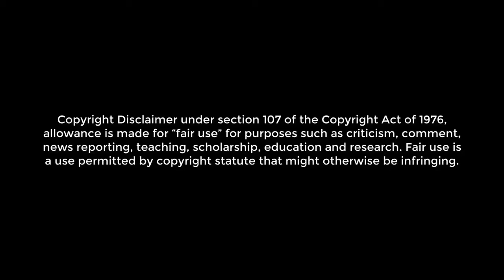F-15 Eagle Attempts Risky Low Pass In Mach Loop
Take a load off and enjoy the next 5 Minutes of Aviation! #21

Today's Episode Includes:
0:05  F-15 Eagle Flies Through Mach Loop
0:24 Naval Fighter Must Wait It's Turn For Takeoff
0:40 India Air Force Flagship Fighter SU-30MKI
1:10 How Airline Pilots Get Fresh Air
1:21 F-14 Tomcats Fly In Tight Formation
1:51 Low Pass Of WWII Messerschmit Me 262
2:23 Space Walk From ISS
2:45 Mid Air Refueling
3:10 Launch of F-18 Hornet From Aircraft Carrier
3:40 Take Off From Carrier From Back of Helicopter
4:11 Front Row Seat Of Harrier Landing On Ship
4:26 Risky Takeoff Of MiG-29 Fulcrum